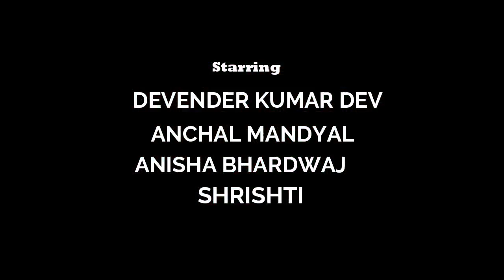Himachal Himachali Dadu ।। बड़ा स्याना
Himachali Dadu
Femush